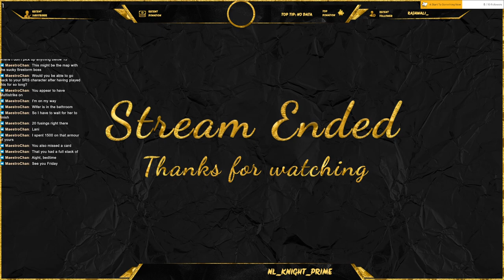POE - Part 5 - Tornado Arrow - Some end game content. Grinding for those levels to finish the build!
Was not a good night. Not focused, died way too many time but at least still got 2 levels, ran an old SRS build for a single map and had fun! Come join me live next time!. . Show some love and help the community grow.